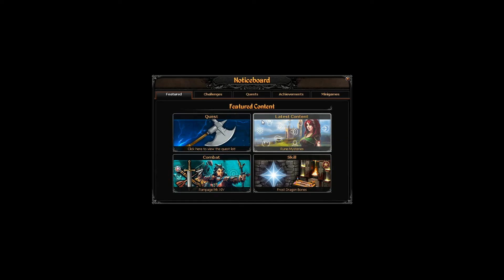Runescape Stolen Hearts Quest Guide- Walkthrough w/ commentary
Me playing through "Stolen Hearts" Quest.